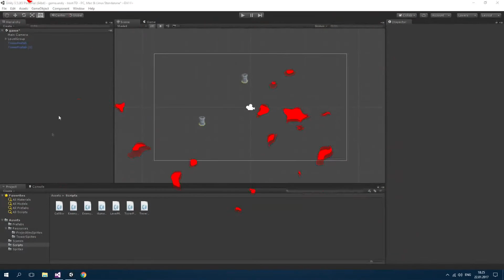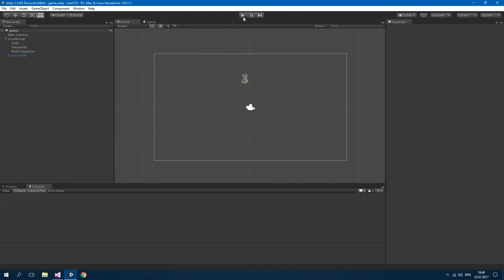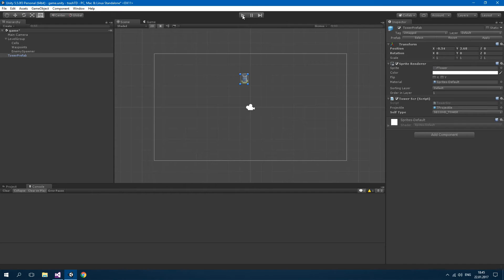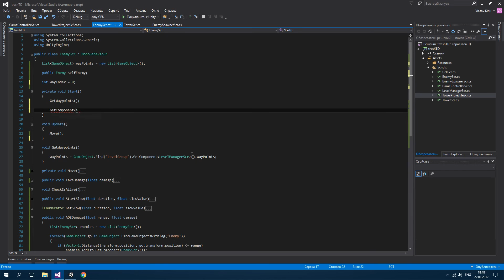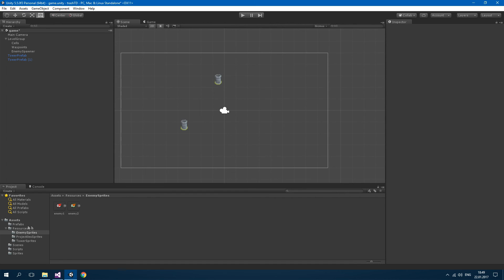2D Tower Defense на Unity #7 - Враги и способности башен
В данном уроке мы добавим врагов и способности башням.